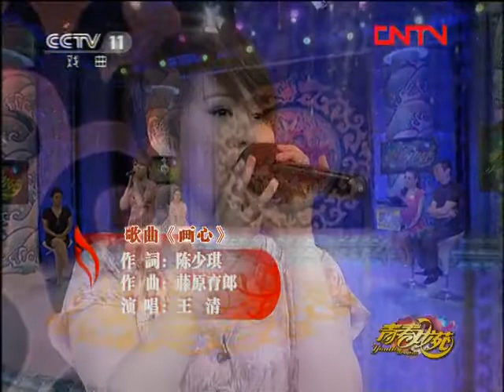《青春戏苑》 20110909 越韵飞扬小生篇